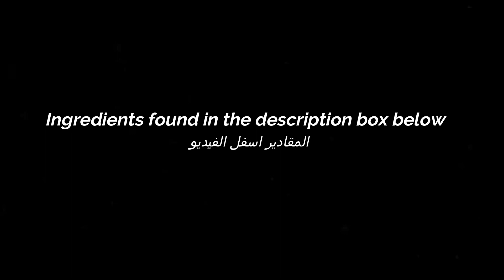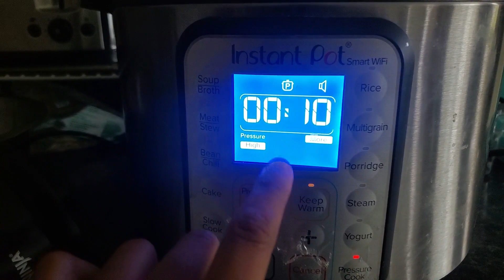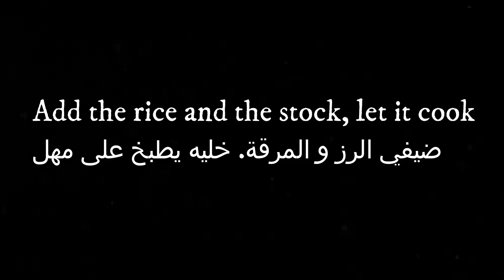طبخ مقلوبة الدجاج بهذة الطريقة ستجعلكم تستغنون عن أي طريقة أخرى! | LET'S MAKE MAKLOBA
المكونات

كيلو ونصف من الباذنجان
ملعقة صغيرة ملح
دجاجة واحدة كاملة
زيت نباتي
ثلاثة بصل
ورقة الغار
ملح
نصف ملعقة صغيرة بهارات مشكلة
ربع ملعقة صغيرة فلفل أسود
ثلاثة أكواب أرز قصير الحبة
كوب واحد أرز طويل الحبة
ربع ملعقة صغيرة هيل
ربع ملعقة صغيرة كمون
ملعقة كبيرة مرق دجاج

The ingredients

one and a half kilograms of eggplant
a teaspoon of salt
one whole chicken
vegetable oil
three onions
bay leaf
salt
half a teaspoon of the mixed spices
quarter of a teaspoon of black pepper
Three cups of short grain rice
one cup long grain rice
a quarter of a teaspoon of cardamom
A quarter of a teaspoon of cumin
A quarter of a teaspoon black pepper
a tablespoon chicken stock